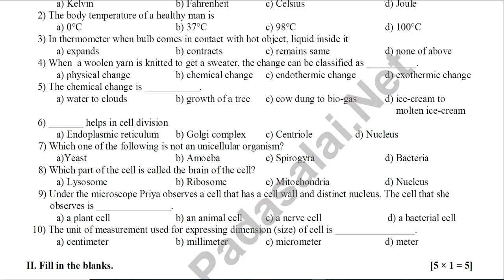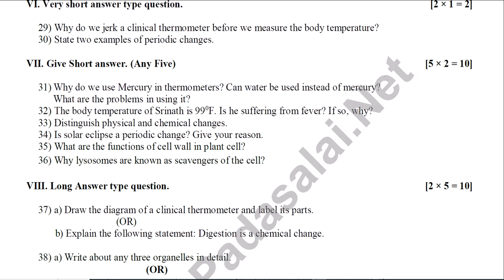7th Science 2nd Mid Term Test 2023 Model Question Paper Thoothukudi District English Medium